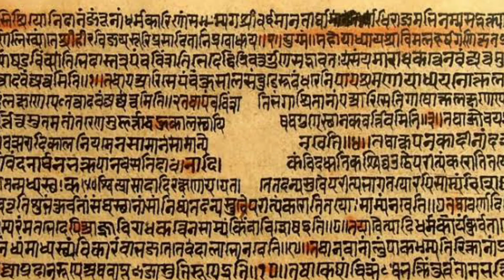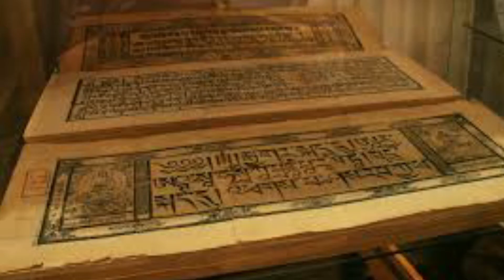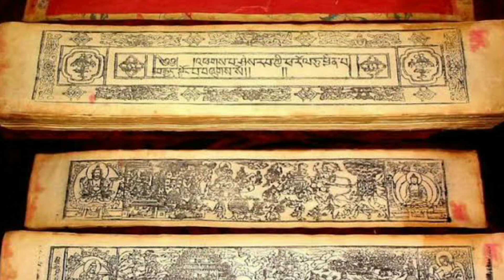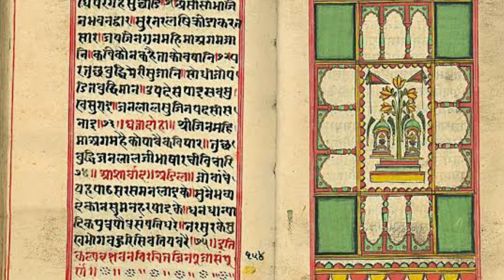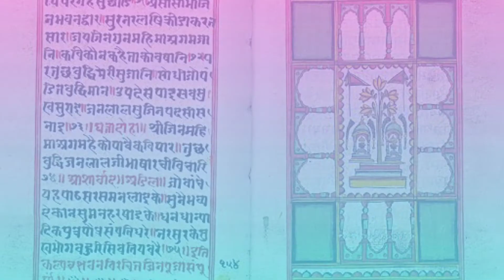Ajatashatru l Ajatashatru history l Magadha empire l Ajatasatru (part 2) History of ajatashatru l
Ajatashatru son of Bimbisara who killed his father for became to king of magadha. he was in the period of Buddha and Mahabir and respectively accepted and follows baudhisim and Jainism.

welcome to my Chanel
Hi friends
myslef saktiprasad

00:00 ଉପସ୍ଥାପନ
00:38 ବୌଦ୍ଧ ପରମ୍ପରା
02:24 ପରିବାର
03:26 ଧର୍ମ
04:54 ମୃତ୍ୟୁ